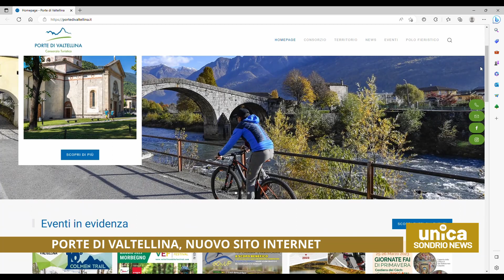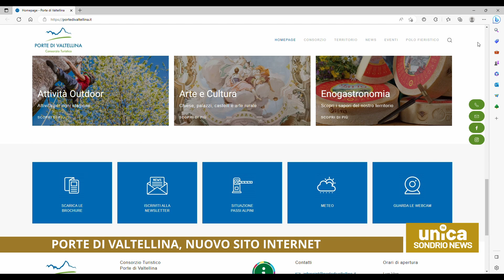Porte di Valtellina, nuovo sito internet